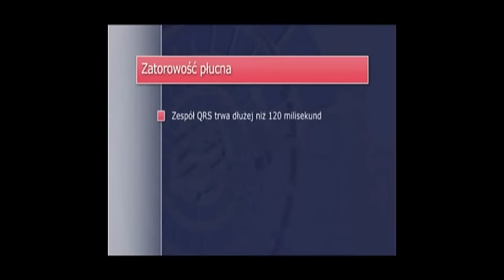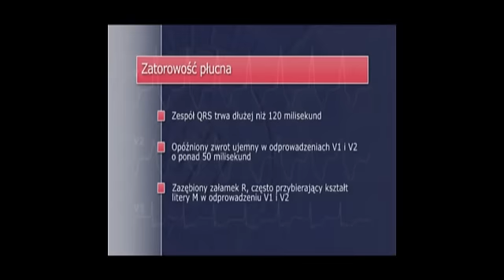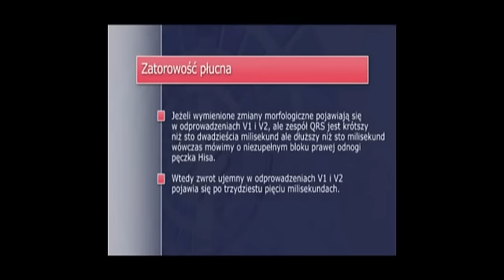EKG - zatorowość płucna